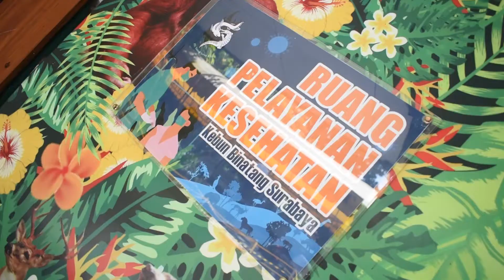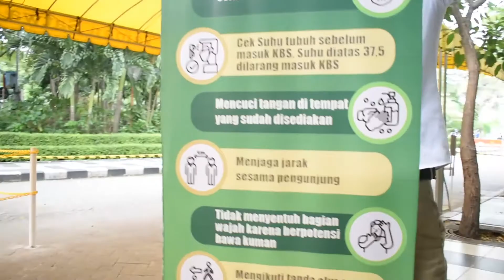•PERSIAPAN KBS MENUJU MASA TRANSISI NEW NORMAL•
Selama penutupan sementara, KBS sedang mempersiapkan beberapa protokol untuk menyambut kedatangan kalian loh 😁

Yukk... kita intip, emang apa aja sih yang dipersiapin 😆